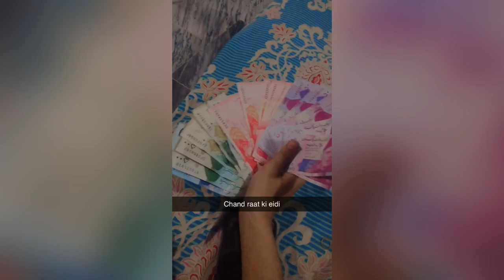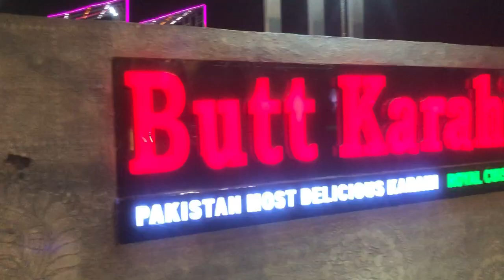EID SPECIAL VLOG 🤩 | FULL DAY VLOG ZANU VLOGS # 11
Eid special vlog full day vlog zanu vlogs eid eidmubarak eidspecial eidulfitr zanuvlogs zainmusani eidvlog eidvlog2023 saturday support zanu vlogs